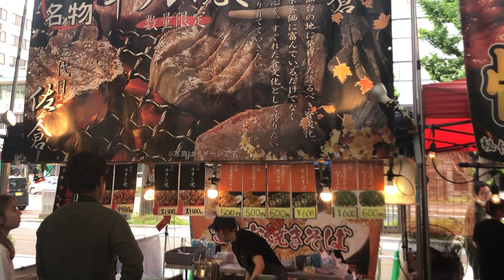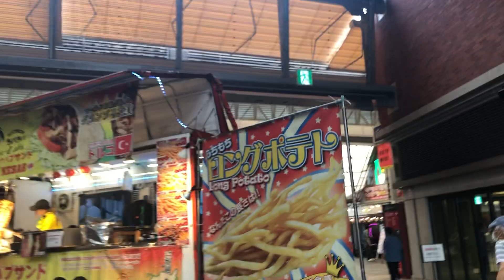【福岡 久留米】久留米ビールまつり２０２３🎵 が熱い！★４年ぶりの開催★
🍳このチャンネルでは、福岡グルメを１分で紹介しています。

🍳 ここ行ってほしい、ここ紹介してほしいなどあればコメントでお待ちしております、全国行きます。（北海道稚内行きました笑）

🍳 コラボ募集中